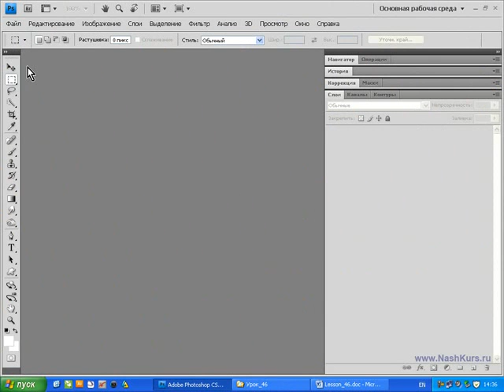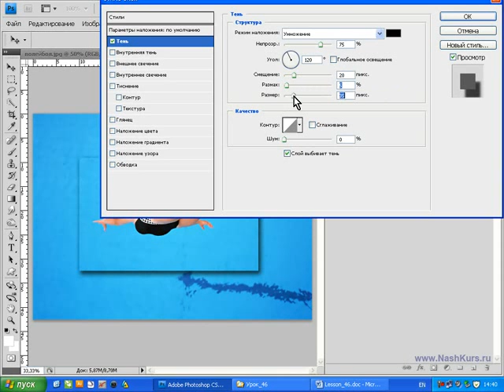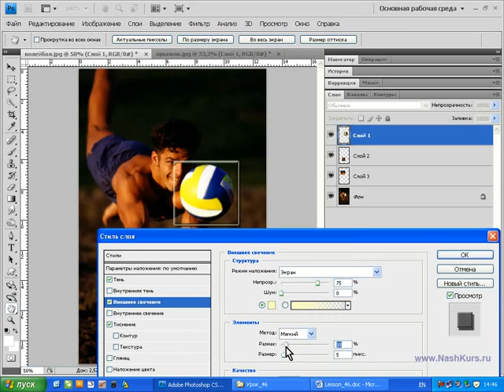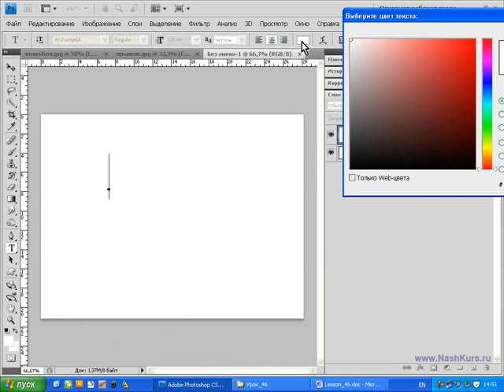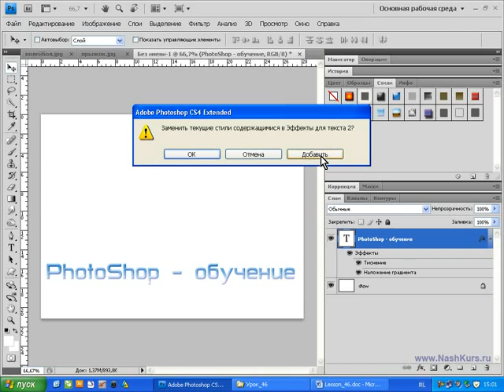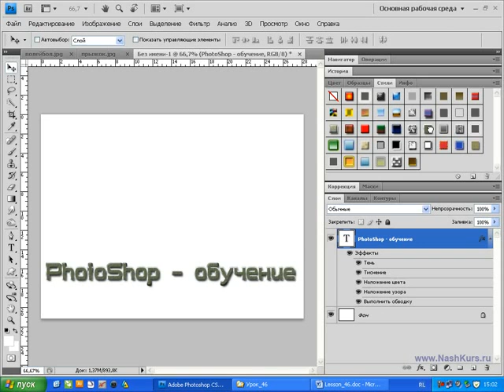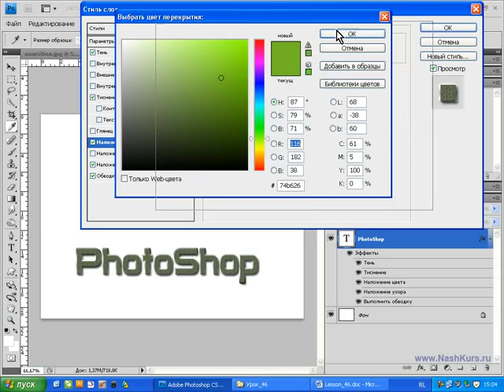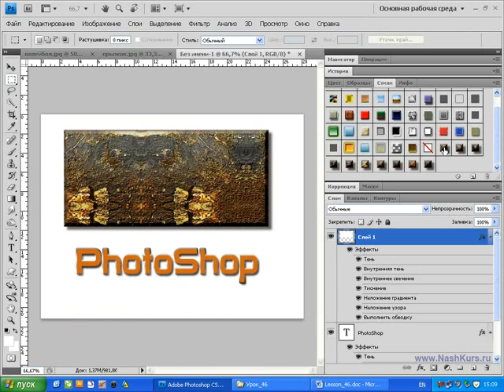Photoshop CS4 CS5 46 Стили слоя